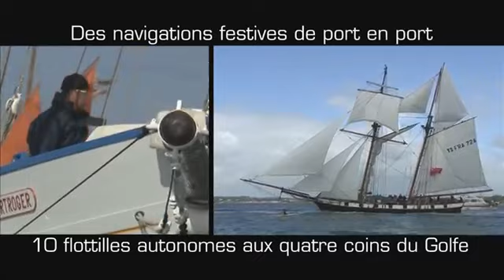LA SEMAINE DU GOLFE 2013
Clip Officiel de la Semaine du Golfe 2013